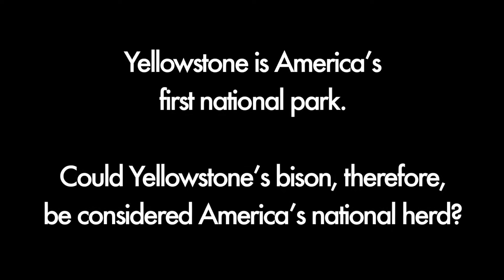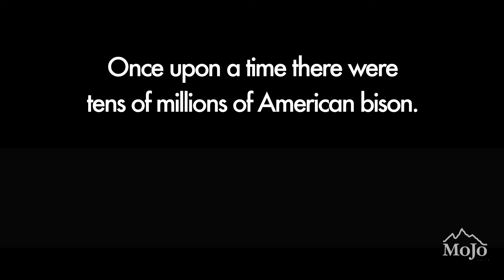Why Yellowstone Bison Are Sacred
Yellowstone bison are survivors of near extinction. Superintendent Dan Wenk shares his thoughts on this special herd.